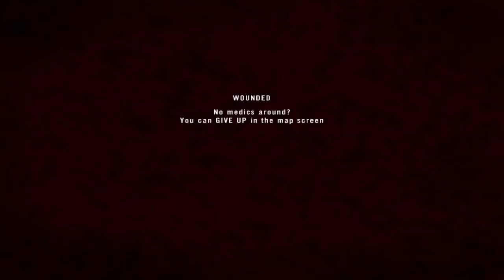Project Reality: Battlefield 2 - Assault on Grozny (Singleplayer)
A fun round on the Assault on Grozny mission, playing as the Russians. This is another recording from before I used the custom 64 bot count, this one has the standard 32. It was a good match, however I've edited it to remove as much of the downtime as possible. (traveling back from respawn/non-combat stuff etc.)